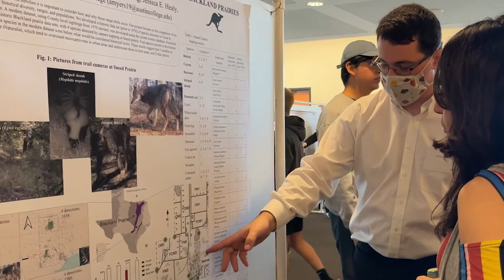Biology at Austin College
Description: Hear from Dr. Lance Barton, Professor of Biology, and Dr. Jessica Healy, Associate Professor of Biology, as they discuss the hallmarks and distinctions of studying Biology at Austin College. 100% of students complete active learning experiences applying what they learn in the classroom to real-life career experiences like internships, field work, and scholarly research preparing them for life after AC.

0:34 -  Biology Tracks at AC
1:24 – The IDEA Center, labs, and offsite research
1:51 – Research
2:22 – Mentoring
2:39 – Where does a Biology degree take me?